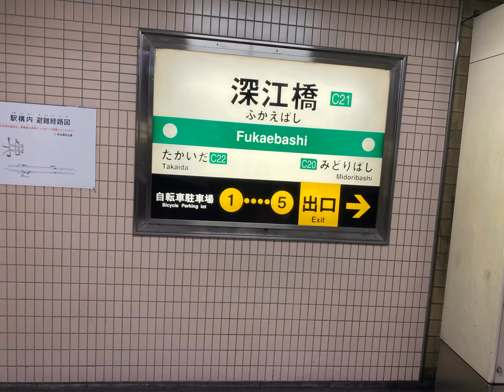【ロマン亭】肉食デートIN心斎橋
【ｱﾗﾌｫｰﾃﾞｰﾄ】肉食デートIN心斎橋　ロマン亭
彼女のともちゃんと（大阪）南船場にあるロマン亭でlunch。

ーーーーーーーーーー
肉食　デート
肉食系女子
肉食
心斎橋
大阪
ミナミ
ロマン亭
アラフォー
アラサー
殴られ屋
* ランチタイムウォーズ
* ランチパック
* ランチパッド
* ランチ bgm
* ランチアデルタ
* ランチェスター戦略
* らんちゃん
* らんちゅう
* 蘭ちゃん
* ランチの女王
* ランチ bgm
* ランチ レシピ
* ランチ ドラゴンボール
* ランチ 音楽
* ランチ 簡単
* ランチ ミュージック
* ランチ 天津飯
* ランチ ジャズ
* ランチ アメリカ
* ランチ 温かい
* ランチ あいの里
* ランチ イン サバンナ
* ランチ うンチ
* ランチ 宇土市
* うかい亭 ランチ
* うどん ランチ レシピ
* うどん ランチ
* 江田島 ランチ
* ランチ 音楽
* ランチ おすすめ
* ランチ おしゃれ
* ランチ 大阪
* ランチ 大盛り
* ランチ ol
* ランチ お弁当
* ランチ お笑い
* ランチ お得

* ランチ オルゴール
* ランチ 簡単
* ランチ カフェ
* ランチ 歌
* ランチ 家
* ランチ 亀仙人
* ランチ 海外
* ランチ かわいい ドラゴンボール
* ランチ 春日部
* ランチ 鹿嶋
* ランチ カカロット
* ランチ 曲
* ランチ 京都
* ランチ 巾着 作り方
* ランチ 木曽路
* きんぐ ランチ
* ランチ クラシック
* ランチ くしゃみ
* ランチ くるり
* ランチ くら寿司
* ランチ くるり コード
* ランチ 口説く
* ランチ クッキング
* ランチ ケンタッキー
* ランチ コンビニ
* ランチ 子供
* ランチ コスパ
* ランチ 子連れ
* ランチ 悟空
* ランチ サラリーマン
* ランチ 札幌
* ランチ 誘い方
* ランチ サンドれ屋
殴られ屋 ボクサー
殴られ屋 おじいちゃん
殴られ屋 ダウン
殴られ屋 プロボクサー
殴られ屋やってみた
殴られ屋の実態
殴られ屋のリアル
殴られ屋 銀魂
殴られ屋 アメ村
殴られ屋 ダウン
殴られ屋 銀魂
殴られ屋 アメ村
殴られ屋 バイト
殴られ屋 ジョー
殴られ屋 ジャルジャル
殴られ屋 ラファエル

ボクシングch
ボクシング てんちむ
ボクシング ko
ボクシング テテ
ボクシングフォートナイト
ボクシング 世界戦 最新
ボクシング ワイルダー
ボクシング 最強
ボクシング トレーニング

| ボクシング _
ボクシング ko
ボクシング テテ
ボクシング 最強
ボクシング ネリ
ボクシング 村田
ボクシング 練習
ボクシング 感動